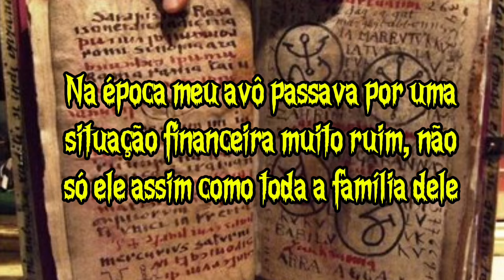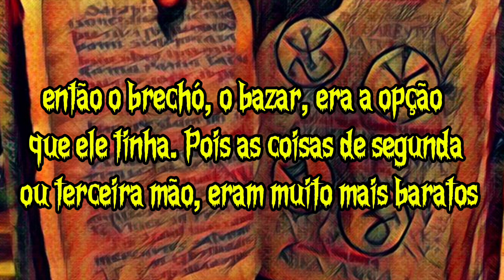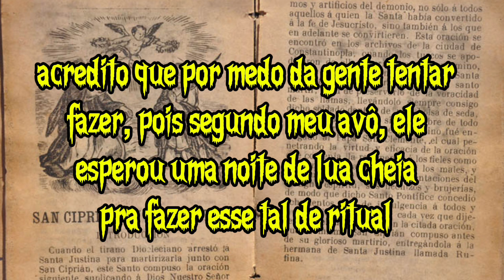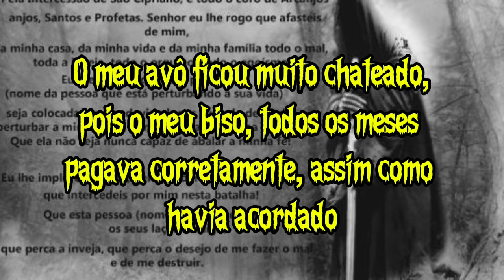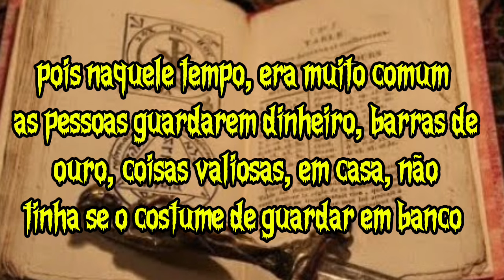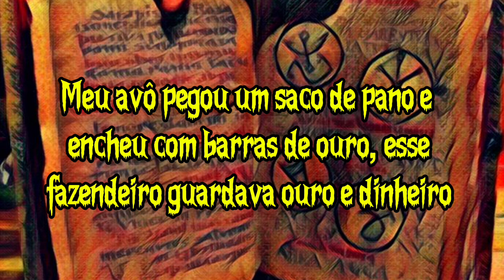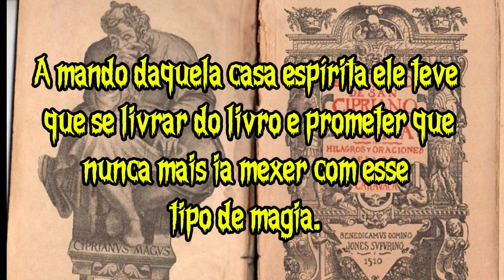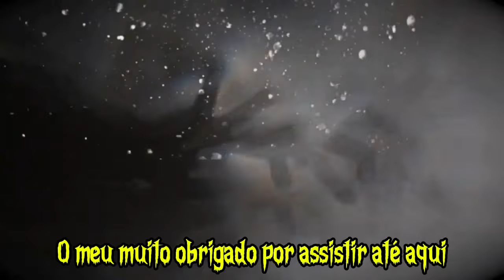CONTOS DE SUSPENSE # MEU AVÔ E O LIVRO PROIBIDO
CONTOS DE SUSPENSE

UM JOVEM ENCONTRA EM UM BRECHÓ ANTIGO, UM LIVRO, QUE TRANSFORMA SUA VIDA.